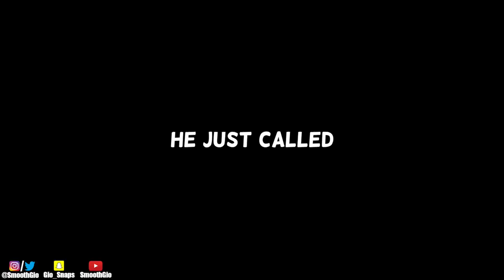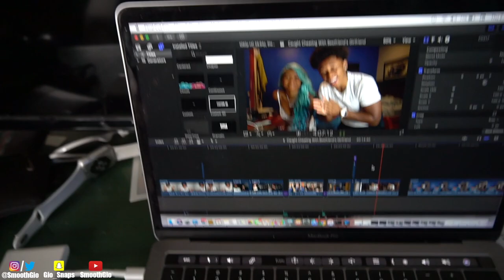We Set Up My Bestfriend... | Ft. KingCid & DymondsFlawless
My Girlfriend told my best friend to meet up at a secret location. Things weren’t as expected for him!